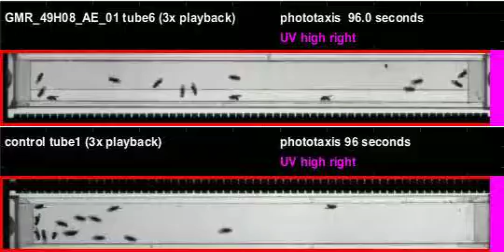GMR_49H08_AE_01_shi_Apollo_20111130T145120 phototaxis (seq4)